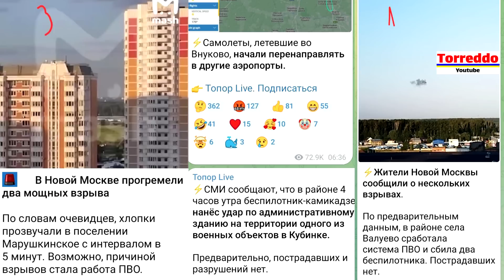Москву атаковали неопознанные дроны. Под удар попала воинская часть в Кубинке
ПриватБанк: 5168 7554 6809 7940

Москву опять атаковали неизвестные беспилотники.
Сегодня в районе четырёх часов утра беспилотник-камикадзе нанёс удар по  территории одного из военных объектов в Кубинке в Подмосковье. Также атакован аэропорт Внуково в Москве.
Очевидцы сообщают, что взрывы были достаточно мощные, что стены дрожали.